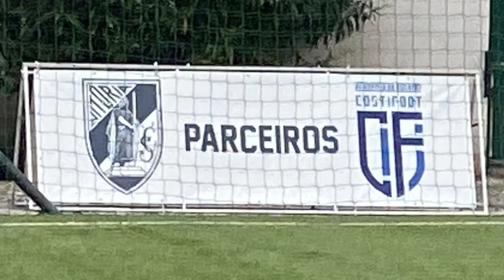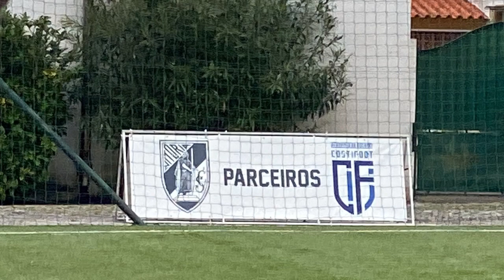COSTIFOOT MARINHA GRANDE 11/3/23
former Portuguese goalkeeper paulo Costinha
Academy at Marinha Grande Portugal
11/03/2023